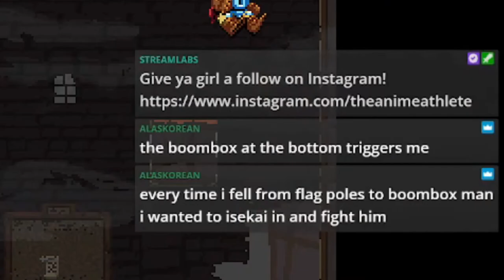I've been stuck here for days... Jump King Fails pt 3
I need a break from this game.